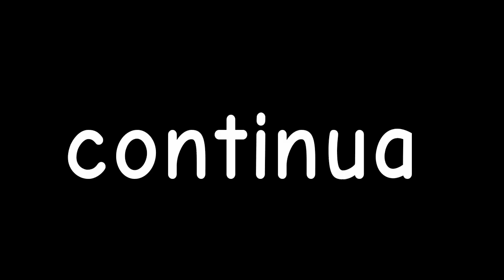furby world a série ep57